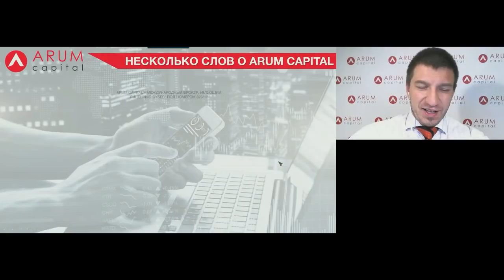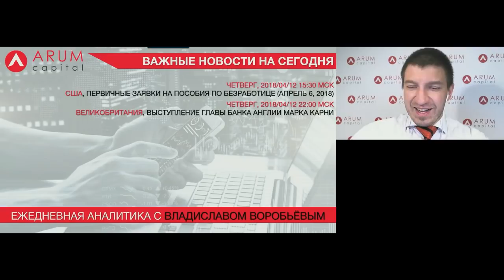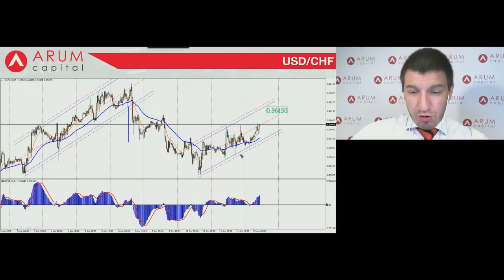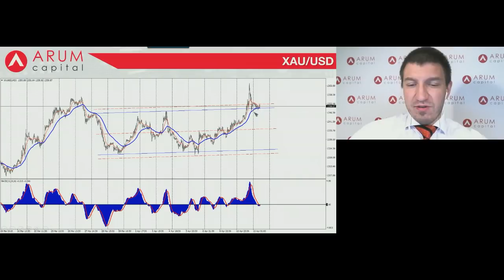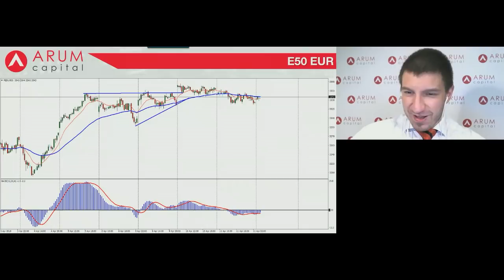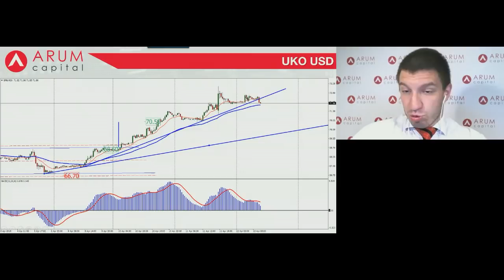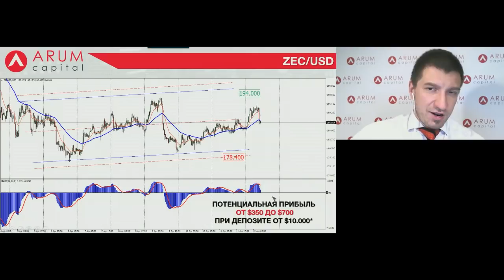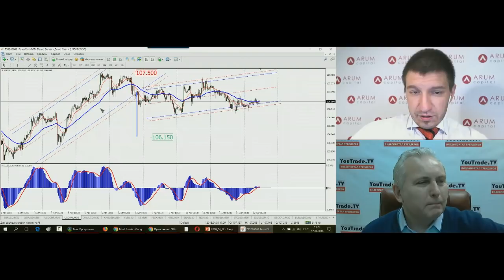Владислав Воробьев. Обзор рынков Arum Capital 12 апреля 2018 г.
Передача "Владислав Воробьев. Обзор рынков Arum Capital" на интерстриме YouTrade.TV 12 апреля 2018 г. См. обзоры рынков